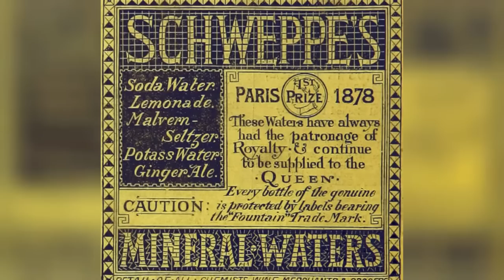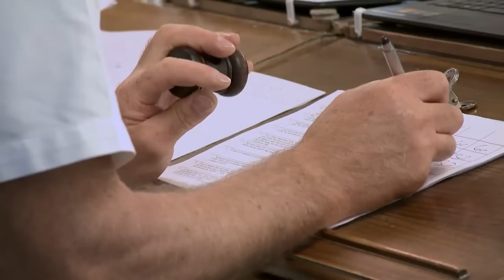Ian 'H' Watkins and Claire Sweeney | Celebrity Antiques Road Trip Season 8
Stars of stage, screen and Steps, Ian ‘H’ Watkins and Claire Sweeney antique hunt near the Welsh border with James Braxton and David Harper. All are aimed for a Harrogate auction.